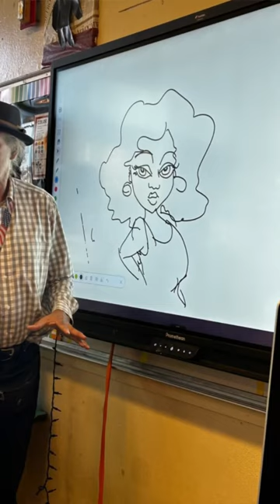SULAB Students meets Keith “Cartoon Man” Douglas !